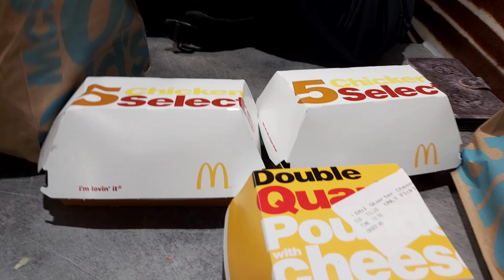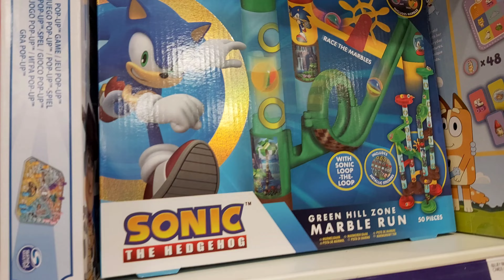Kempy and SAWNIX Sonic merch hunt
we are back for a merch hunt but we will try and do lots more wacky vids together soon.